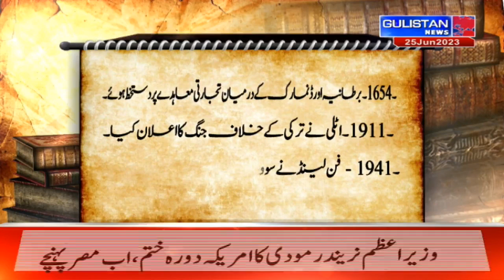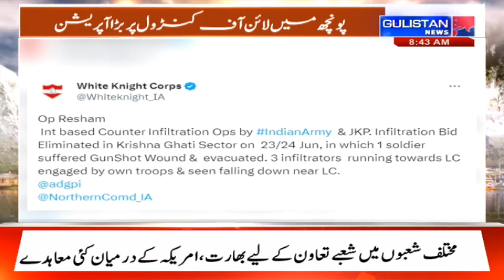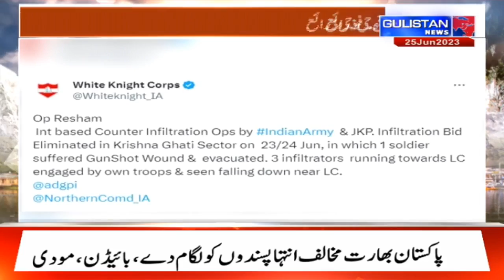Salaam JK || Morning Updates||Latest Update